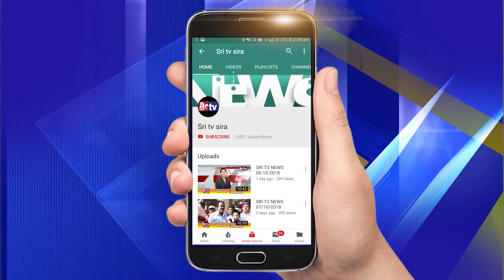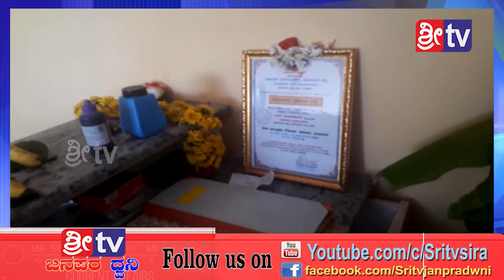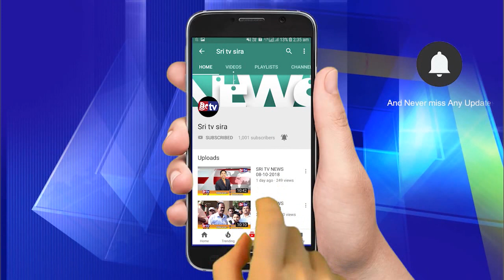NEWS AND ENTERTAINMENT CHANNEL SIRA